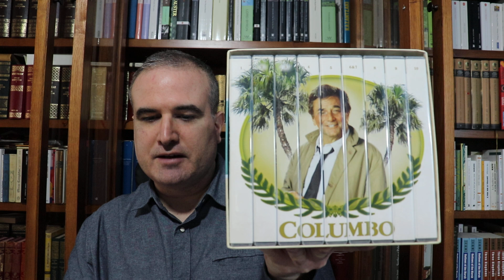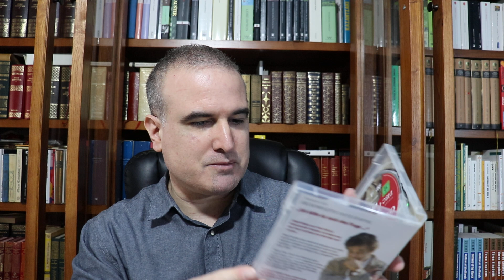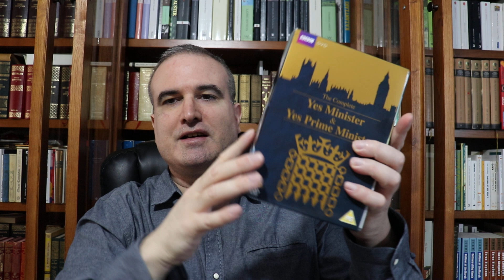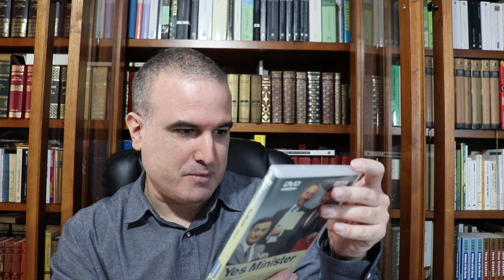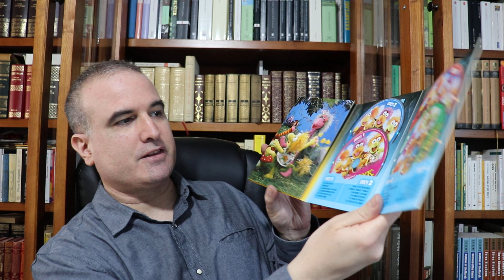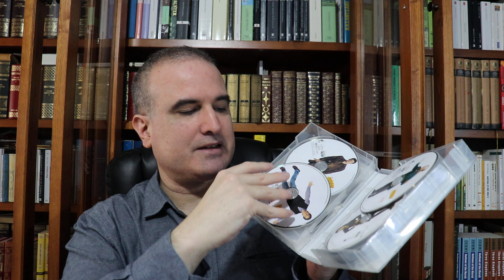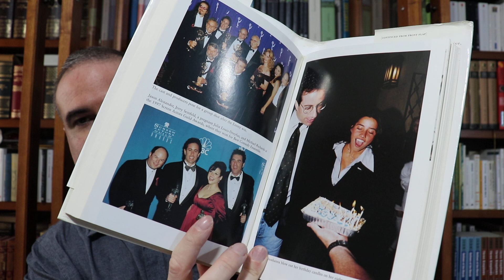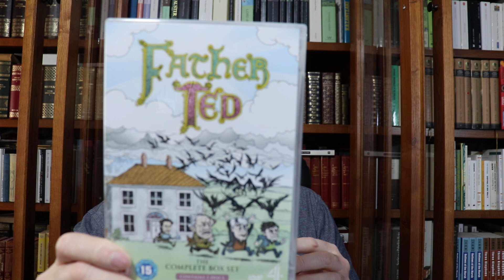Edición integral de 12 series esenciales de ficción en inglés (I)